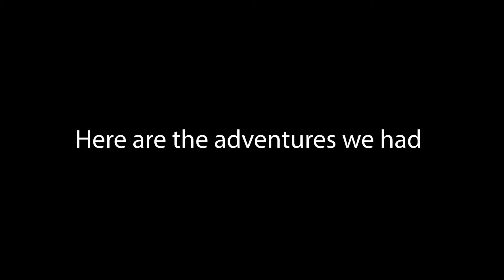My College Winter Break in Peru, Argentina and Chile (short)